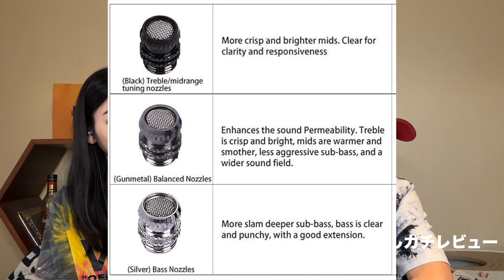【 SIVGA SM001 】スポーツ用らしい有線イヤホン、サウンドチューブ3種類で音も変えられるので徹底検証してみた【視聴者貸し出しガチレビュー】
00:00 冒頭漫才
01:25 製品紹介
06:04 MIYABI視聴＆感想・音楽
13:38 プロミュージシャンのレビュー

メールアドレスにご連絡ください。